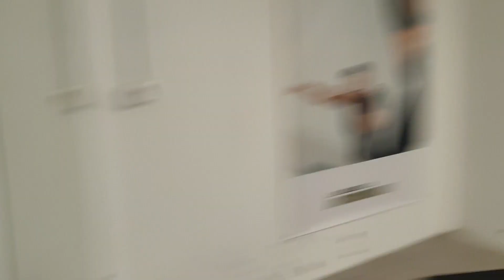De Énorme et gras à Énorme et sec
Snaapchat : Zikoumouk

Voici La première vidéo de ma chaîne YouTube soyez indulgent en espérant vous avoir donner l'envie de faire du sport Prenez soin de vous et de vos familles Paix sur vous !